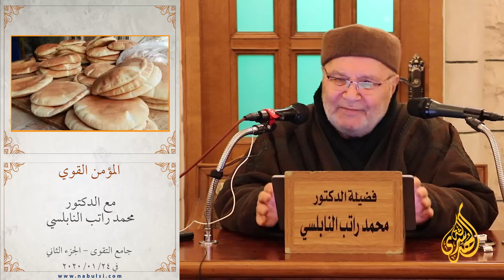الدرس : 015 - المؤمن القوي | د. محمد راتب النابلسي